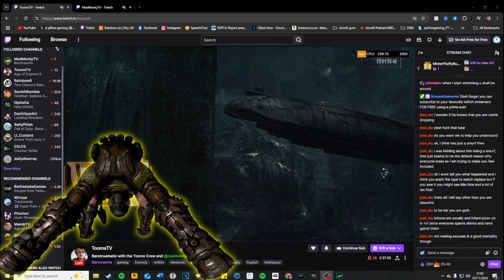We are the Trauma now barotrauma with the gang